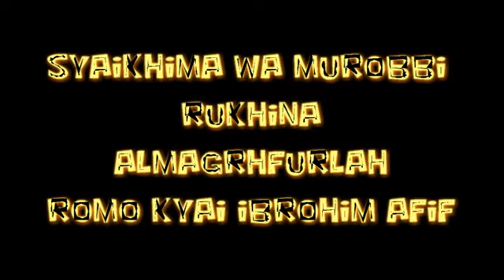Romo KH Ibrohim Afif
Darussalam Belajar mengalahkan Nafsu Setan